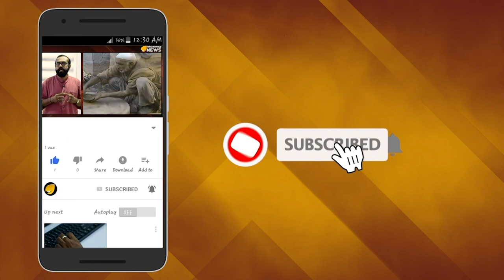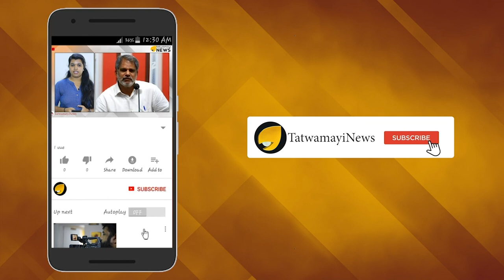വായിൽ അമ്പഴങ്ങയാണോ? വാ തുറക്കൂ പിണറായി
വാളയാറിൽ സഹോദരിമാരായ രണ്ടു പെൺകുട്ടികൾ പീഡനത്തിനിരയായി കൊല്ലപ്പെട്ട കേസിലെ അന്വേഷണം സി ബി ഐയ്ക്ക് വിടണമെന്ന് ബിജെപി ദേശീയ നിർവാഹക സമിതി അംഗം പി കെ കൃഷ്ണദാസ് .കേസിലെ മുഴുവന്‍ പ്രതികളെയും നിയമത്തിന് മുമ്പാകെ കൊണ്ടുവന്ന് പരമാവധി ശിക്ഷ ഉറപ്പാക്കണം.